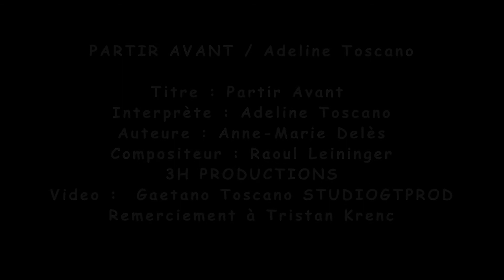Adèle Trèfle - Partir Avant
PARTIR AVANT / Adèle Trèfle
Titre : Partir Avant
Interprète : Adèle Trèfle
Auteure : Anne-Marie Delès
Compositeur : Raoul Leininger 3H PRODUCTIONS
Video :  Gaetano Toscano STUDIOGTPROD
Remerciement à Tristan Krenc